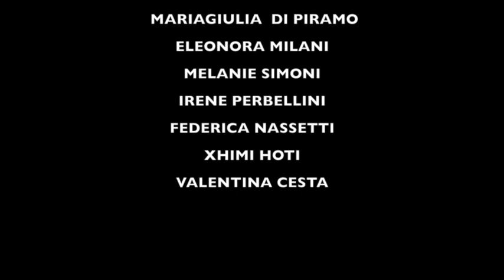STUDIO D'ARTE ALTA TENSIONE